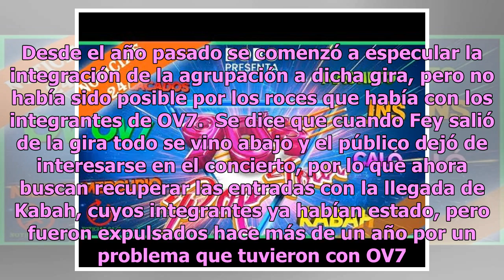Kabah y OV7, de la enemistad al ‘amor’ para salvar al 90’s Pop Tour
Después de muchos rumores y peticiones de los fans, finalmente se confirmó que el grupo Kabah estará en el 90’s Pop Tour a partir de febrero, y la noticia le cayó como un balde de agua fría a los integrantes de OV7, pues no los toleran, según El Borlote. En un video publicado a través del canal de Y...